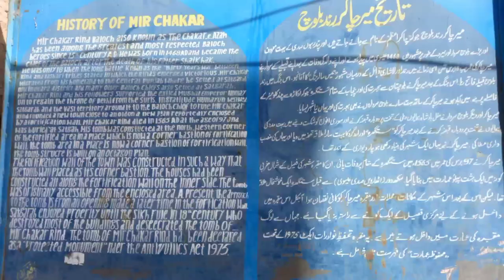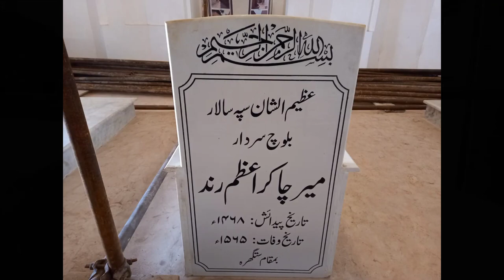ستگھرہ۔ قبل مسیح سے میر چاکر اعظم رند بلوچ تک مکمل تاریخی حقائق۔ Satghara B.C to Mir Chakar e Azam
Satghara is an oldest village of Pakistan satiated in Okara having enriched history. Satghara is very old there are symbols and coin of Before Christ  ana 2nd century found in Satghara .
there is also a tomb of Mir Chakar e Azam Rind Baloch which is 400 years old. Mir Chakar e Azam Rind Baloch was a chieftain of his tribe. there are many places belongs to Hindus and Sikhs. we r trying to show you these historical places.